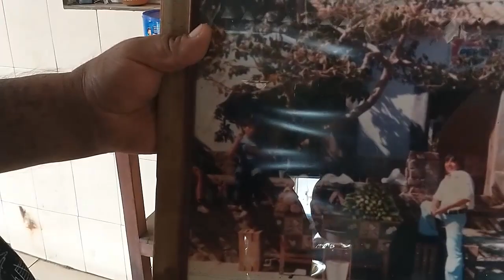Vampiros de San Luis Soyatlan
Probamos los vampiros de San Luis